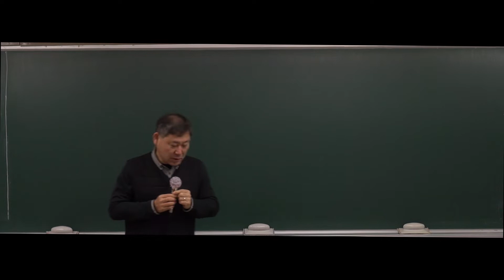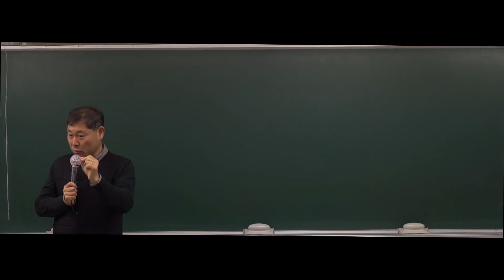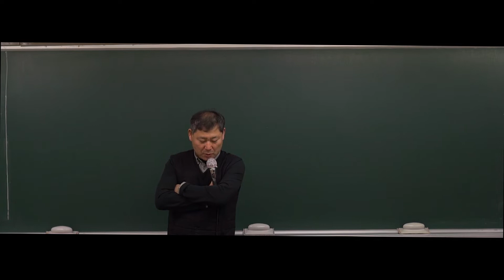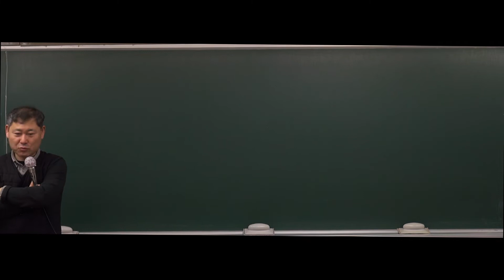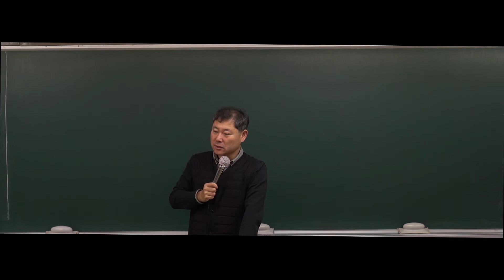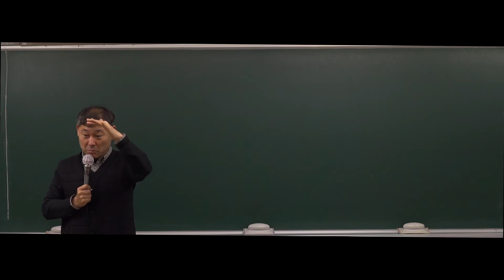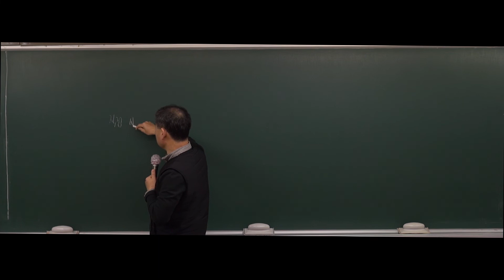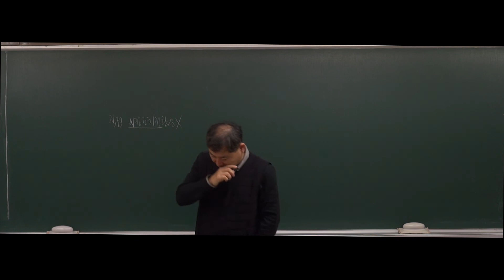[강공방] 2020대비 7,9급 공무원 행정법 기본강의 - 57강 행정구제제도의 체계(560p~567p)